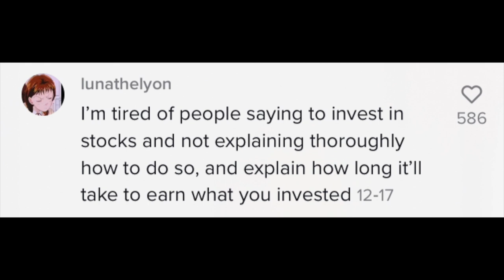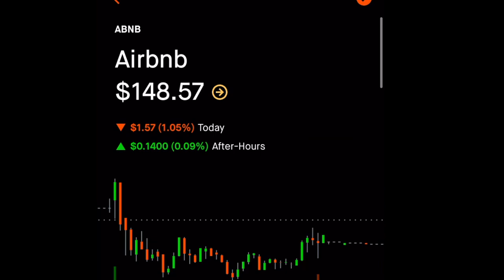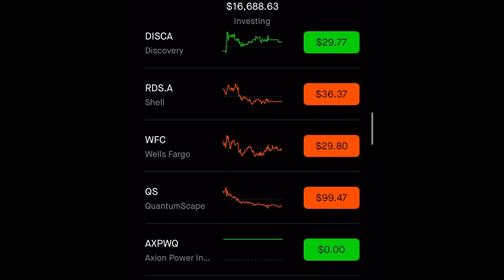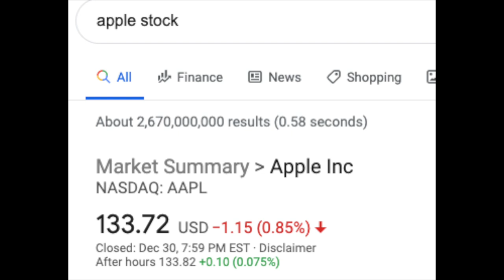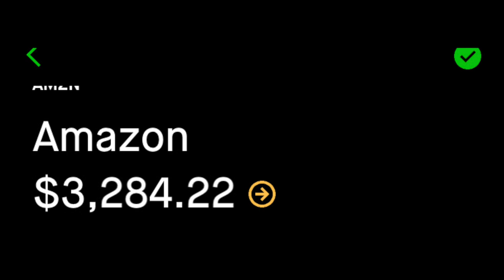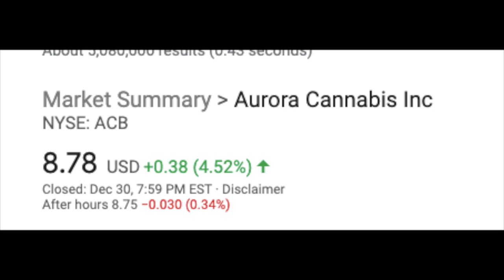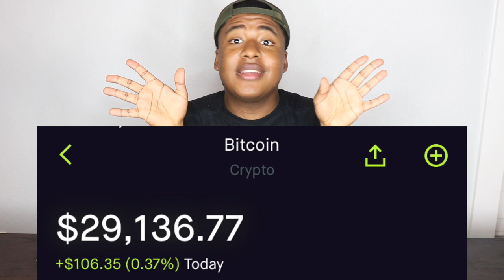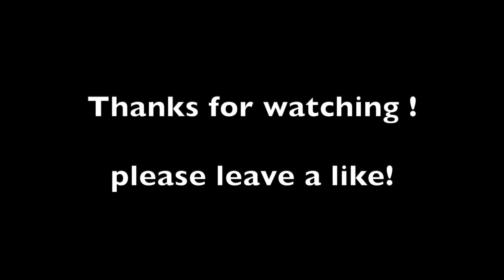Crab Legs & W!NE Mukbang : HOW I MADE $15,000 IN STOCKS Doing NOTHING (STEP BY STEP)